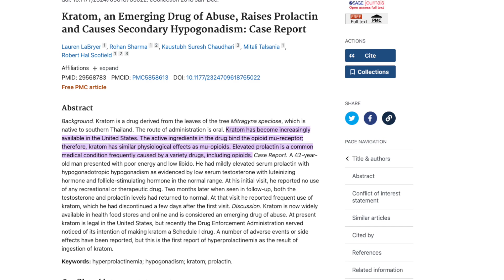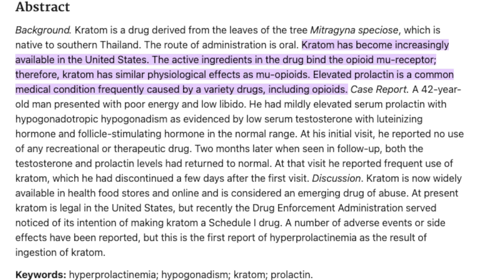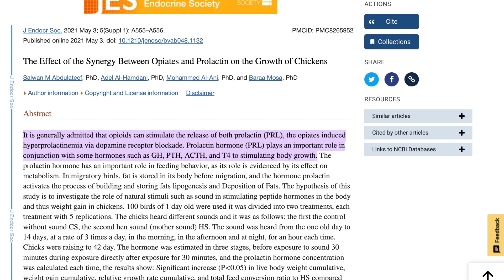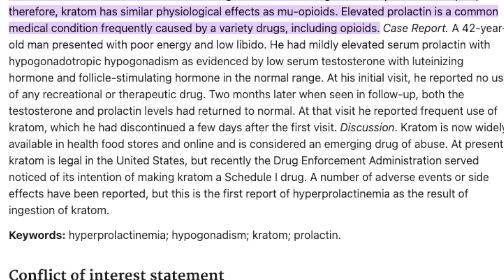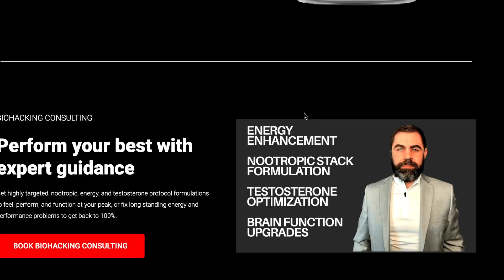KRATOM - A DIRE Warning: Chemical Castration